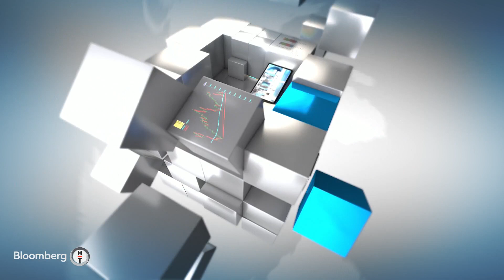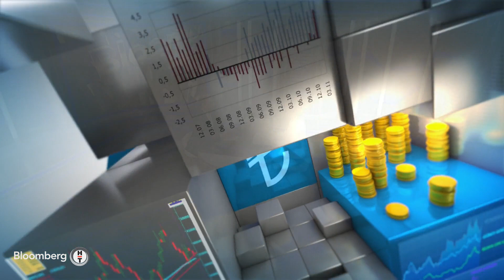Endüstri 4.0 dönüşümü için beklenilen destek ve düzenlemeler - Gündem Teknoloji | 08.09.2022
Konuk: ÖMER KARADENİZ - PLASFED BAŞKANI